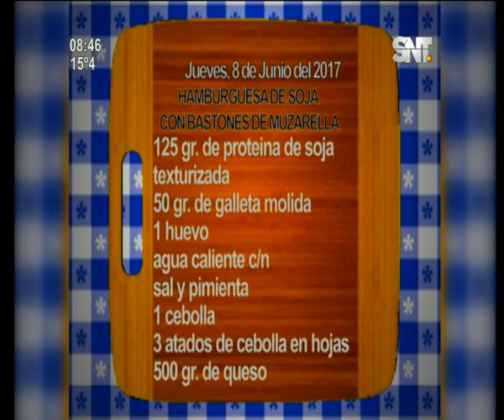La cocina de La Mañana: "Hamburguesas de soja con bastones de muzzarella"